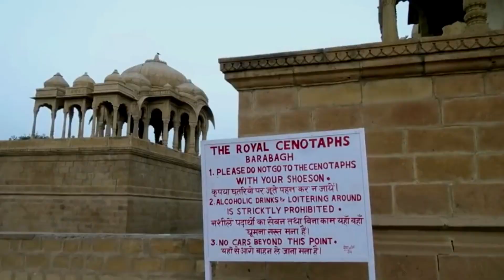Bada Bagh (HD) in Jaisalmer | Royal Cenotaphs of Bada Bagh in Jaisalmer |Bada Bagh Guided Tour HD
A short video on Bada Bagh in Jaisalmer